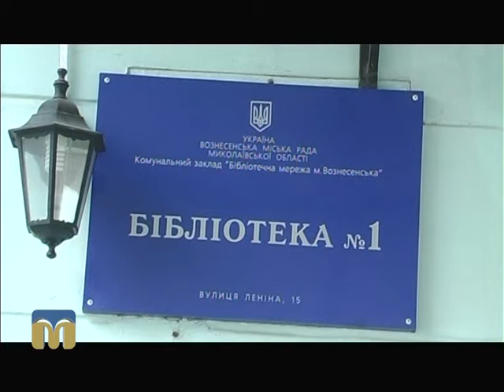Що отримали в подарунок переможці конкурсу «Вознесенщина – наш спільний дім»?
«Вознесенщина – наш спільний дім» - акцію під такою назвою для дітей району та міста організував депутат Миколаївської обласної ради від фракції партії «Відродження» Владислав Невеселий.

Автор сюжету - Павло Москальов.